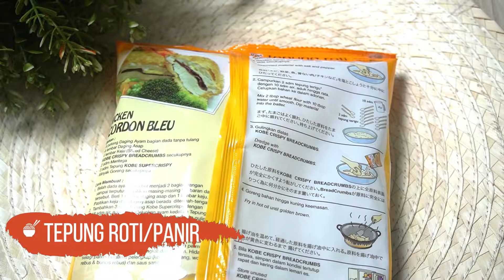Resep Membuat Nugget Pisang Topping Cokelat Keju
Resep
Bahan Nugget

7 buah pisang raja yang sudah matang dan kuning
100 gram tepung terigu
30 gram gula pasir
65 ml susu kental manis
3 butir telur ayam
1 sendok teh garam

Bahan Pelapis
50 gram tepung terigu
1 butir telur ayam kemudian dikocok
tepung roti/panir secukupnya

Bahan Topping
selai cokelat & keju parut atau bisa sesuai selera